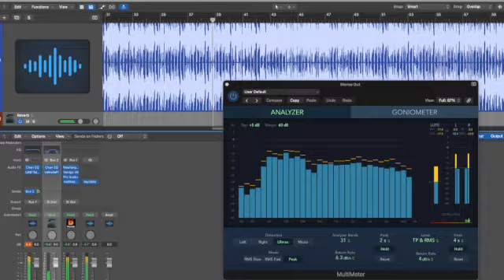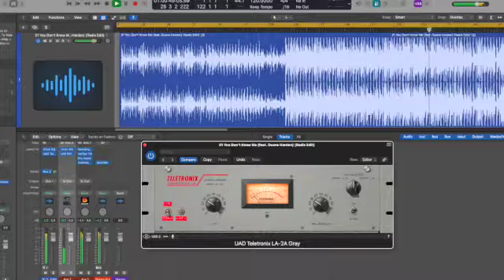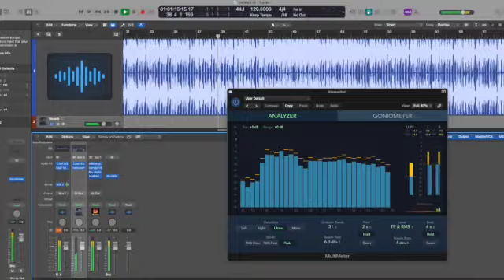Armand van Helden ~ You Don't Know Me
One of my songs from the '90s.